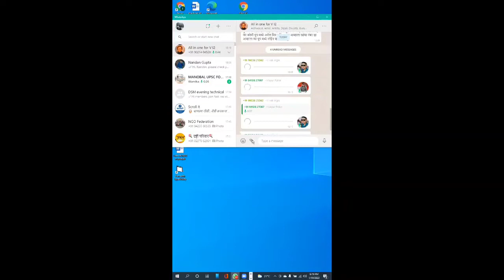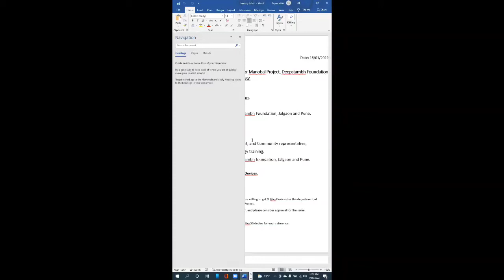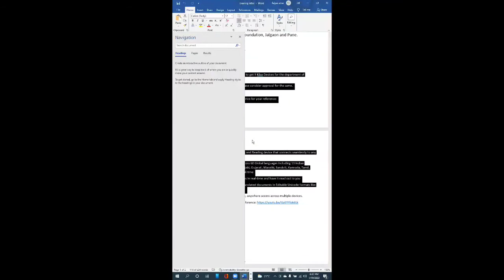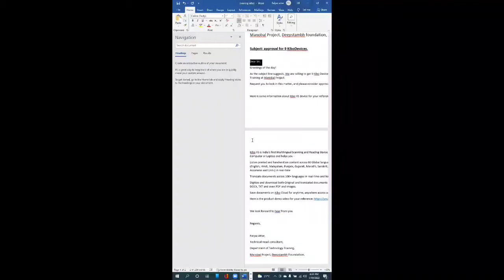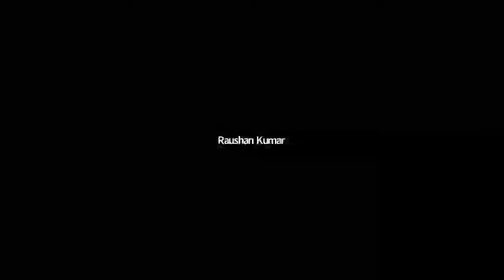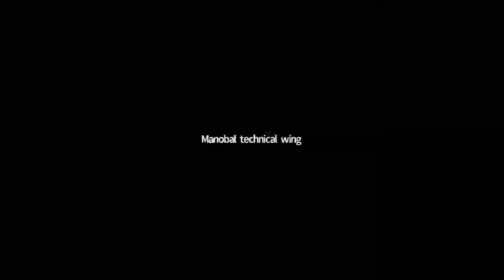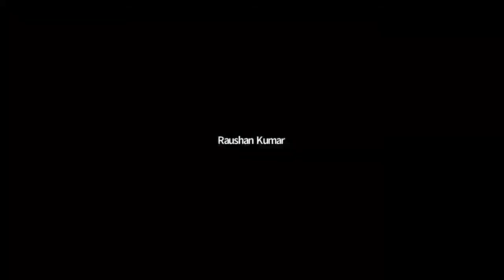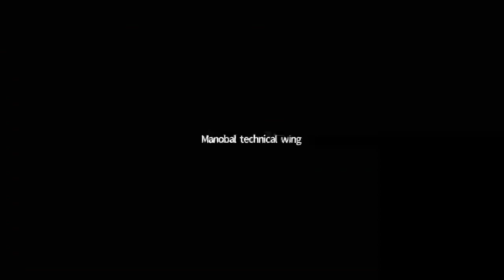50 INTRODUCTION TO MS EXCEL MY BIG HELP PRESENTS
THIS IS THE DIPLOMA COMPUTER COURSE FROM BEGINING TO ADVANCE.
WE WILL COVERED THESE IN THIS COURSE
1 BASIC TO ADVANCE INFORMATION OF THEWORY OF COMPUTER
2 OTHERS FUNCTION & INFORMATION RELATED WITH SETTINGS & MORE
3 INTERNET
4 TYPING PRATICE & HOW TO INCREASE IT
5 MICROSOFT OFFICE
6 ABOUT SOME SOFTWARES RELATED WITH VISUALLY IMPARED PERSONS
WE WILL TRY TO OUR BEST TO TREND U ALL.
I REQUEST TO ALL PLEASE LEAR CAREFULLY AND DO PRACTICAL WITH US.
I HOPE U R ALL UNDERSTAND.
THE ASSIGNMENTS WILL BE PROVIDED IN THE DISCRIPTION.
OUR AIM IS SUCCESS U IN YOUR LIFE IN COMPUTER FIELD.
PLEASE NOTE
THIS IS A BRANDED COURSE SO DO NOT TRY TO DOWNLOAD THE ANY VIDEO ANY DO NOT UPLOAD ON ANY YOUTUBE CHANNEL BECAUSE ITS MEAN THE COPY RIGHT ISSUE SO PLEASE UNDERSTAND MY WARNING.
THANK U FOR ALL DEAR.
OR WRITE US EMAIL ON